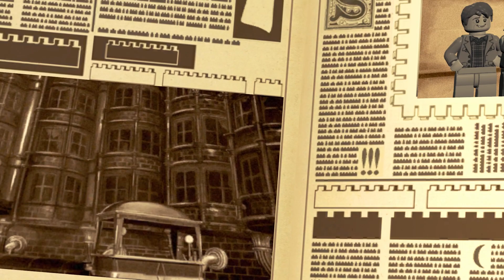Lego Harry Potter Year 5 -7 : End Yr 5 : Part 7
BracHD

More Lego Games

Full Walkthrough

Rated for Everyone

Lego Harry Potter: Years 5–7 is a Lego-themed action-adventure video game developed by Traveller's Tales and published by Warner Bros. Interactive Entertainment. Released on 11 November 2011 in North America and 18 November in Europe, the game is based on the Lego Harry Potter line and is based on the final three books and four films in the Harry Potter series: Harry Potter and the Order of the Phoenix, Harry Potter and the Half-Blood Prince, Harry Potter and the Deathly Hallows – Part 1, and Harry Potter and the Deathly Hallows – Part 2. The game was released for the PlayStation 3, Xbox 360, PlayStation Portable, PlayStation Vita, Wii, Nintendo DS, Nintendo 3DS, Microsoft Windows, iOS and Android. The first of three trailers was released 6 October 2011, and the demo was released on 1 November.

The game was released on Steam on 5 January 2012. The OS X version of the game was released by Feral Interactive on 7 March 2012. The game was released for the PlayStation 4 on 21 October 2016, as part of the Lego Harry Potter Collection, which bundles the game with its predecessor, Lego Harry Potter: Years 1–4, and was also released for the Xbox One and Nintendo Switch on 30 October 2018. The game received generally positive reviews, especially to the humour added to the game's narrative.